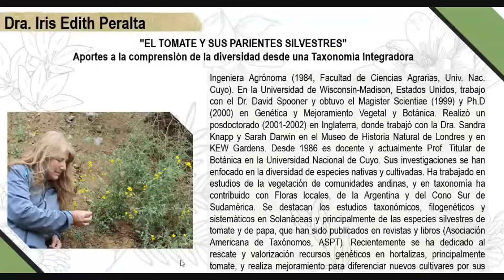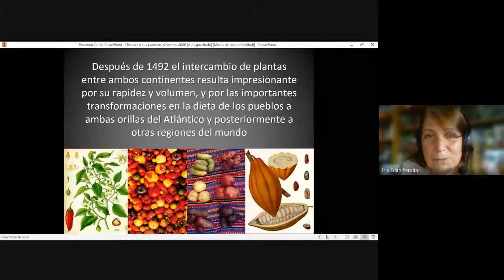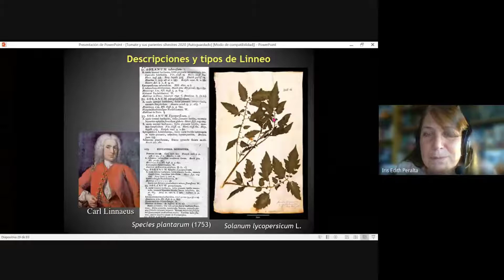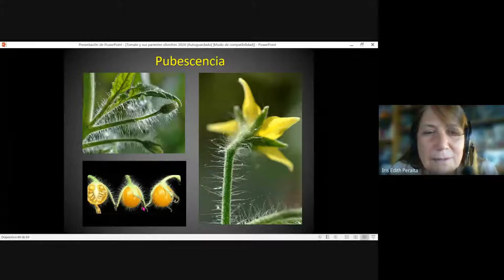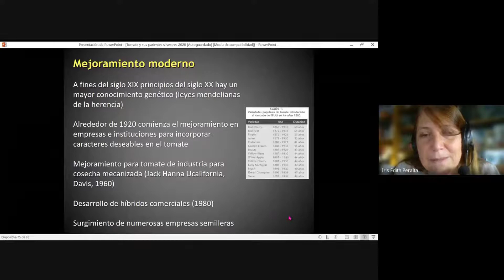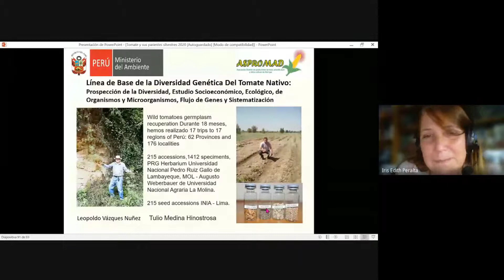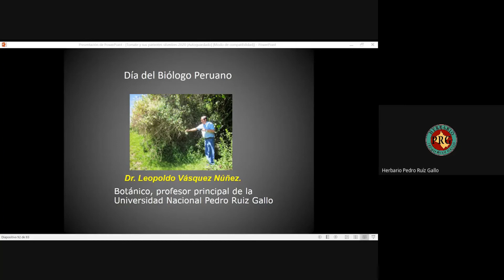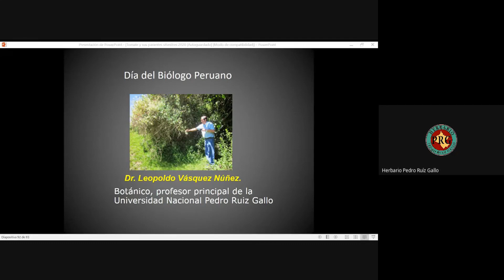EL TOMATE Y SUS PARIENTES SILVESTRES | Dr. IRIS E. PERALTA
Conferencia Virtual impartida por el Ph. D. Iris E. Peralta, donde nos comparte sobre el tomate y sus parientes silvestres.